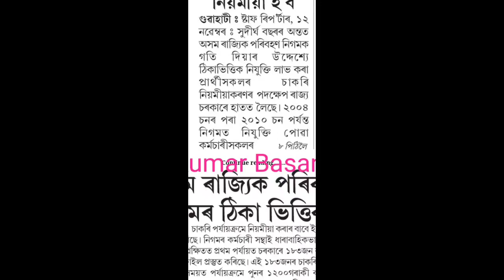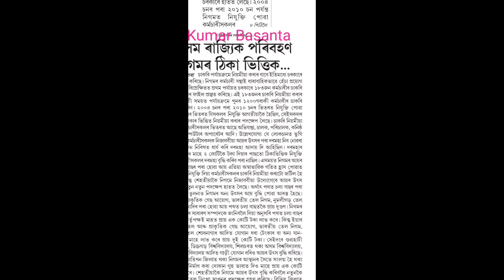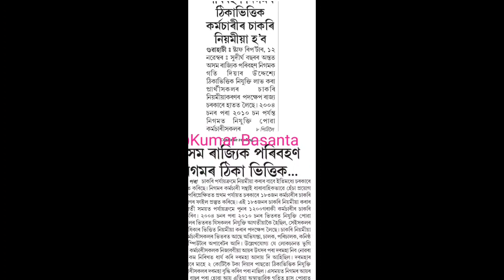Good News || একাংশ ঠিকাভিত্তিক কৰ্মচাৰীৰ চাকৰি নিয়মীয়া হ’ব @Kumar Basanta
B.Ed Entrance Preparation Videos

 Special TET ক প্ৰস্তুতি

শিক্ষাবিষয়ৰ বিভিন্ন তথ্যৰ বাবে Kumar Basanta ৰ official website টো এবাৰ চাওক তলৰ লিংকত

 please click below fo LIST OF provincialization,